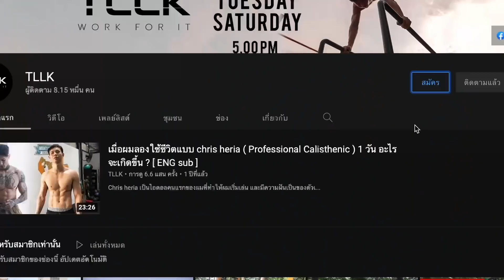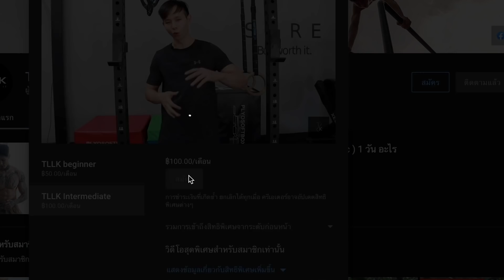1 Reps max Weight challenge ใครจะเป็นผู้ชนะ เกมส์นรกนี้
weight calisthenics เป็นวิธีนึงที่จะทำให้เราสามารถพัฒนากล้ามเนื้อ ความแข็งแรง ทำให้เราสามารถเล่น Bodyweight exercise ได้ง่ายมากขึ้น แต่ต้องมีประสบการณ์ในการออกกำลังกายมาพอสมคควรแล้วนะครับ ยังไงก็เล่นด้วยความปลอดภัยด้วยจร้า

Youtube membership สมัครสมาชิกได้ที่ได้ที่

เวย์โปรตีน , ข้าวโอ๊ต , เมล็ดโกโก้ ของ MyProtein
ใช้ CODE : TON รับส่วนลด 40 % ทุกออเดอร์

เทรนออนไลน์ Calisthenic สร้างกล้าม ลดไขมัน
Line : peeradonton

♡ FOLLOW ME ♡
Instragram : Ton.peera